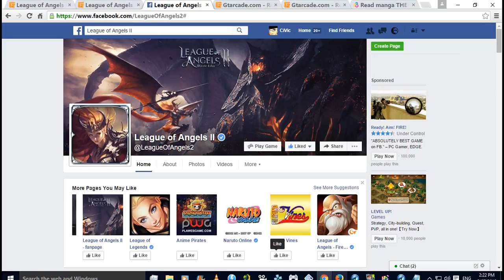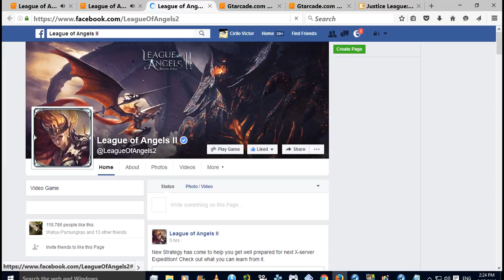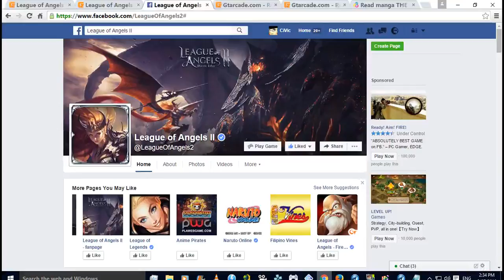LoA2 Site Day 1 Checking Vip and Making a Guild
Right now I'm checking the vip system of loa2, so expect more loa2 vids after this one and on the next update.